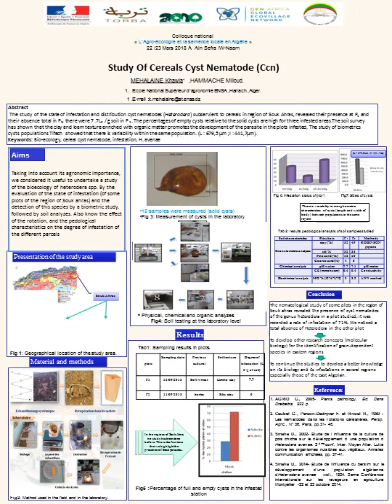Essai de mise au point de méthodes de lutte contre les nematodes a kyste des céréales par Mme Mehala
Colloque national
« L’Agro-écologie et la semence locale en Algérie »
22 /23 Mars 2018 À  Ain Sefra /W-Naam